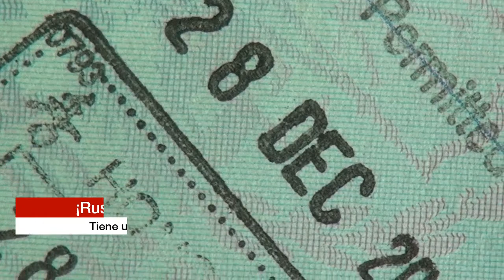SERVICIOS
SERVICIOS: ¡Deje que Russell desarrolle un modelo de evaluación de país para su transacción internacional!